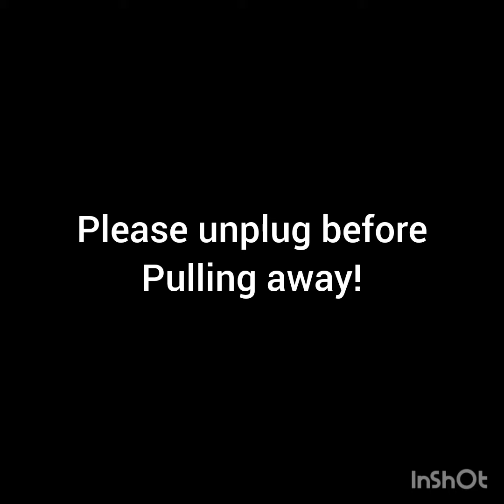White pine takedown at Skippy's.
Storm Damage at lake Sheridan